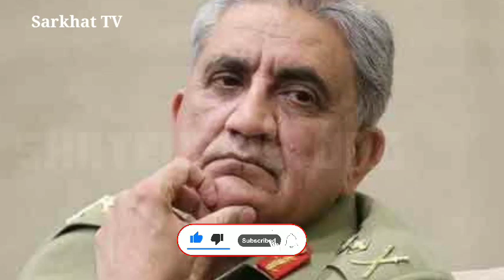Breaking News د پاکستاني پوځ چورلکه چېرته او څنګه ورکه شوې؟ څوکره مهم کسان پکې تباه شوی ویډیو وګورئ